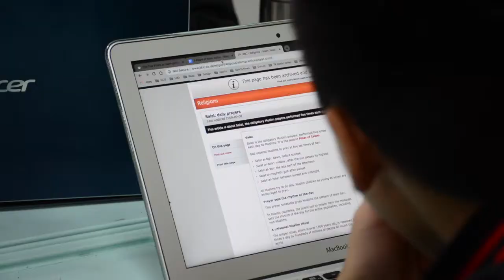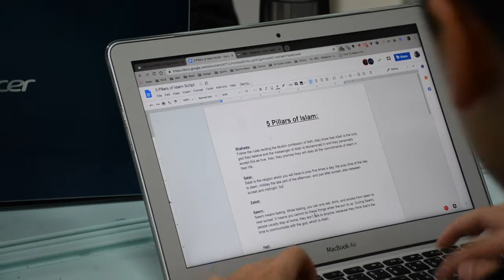Inquiry Based Learning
How does Inquiry based learning work in an Individuals and Societies Class?